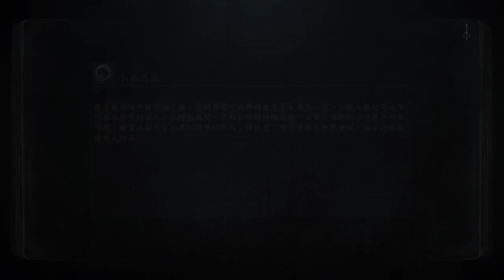Death is just the beginning